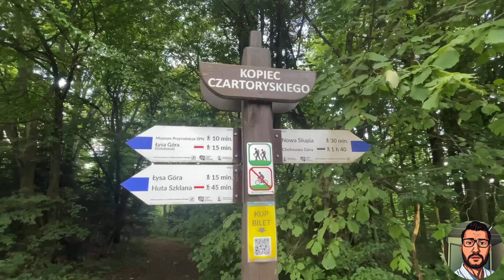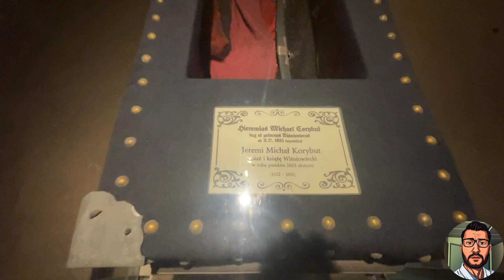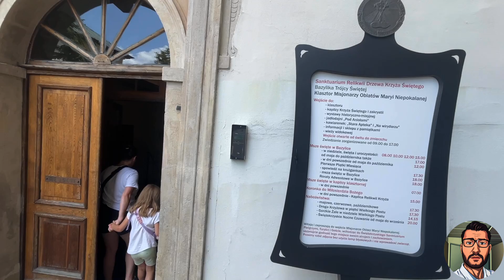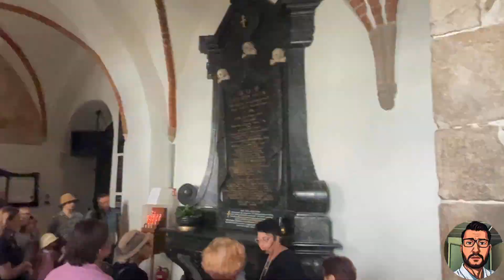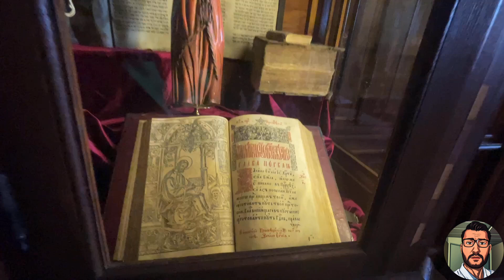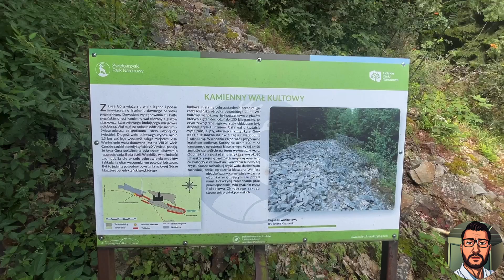ŚWIĘTY KRZYŻ - Góry Świętokrzyskie